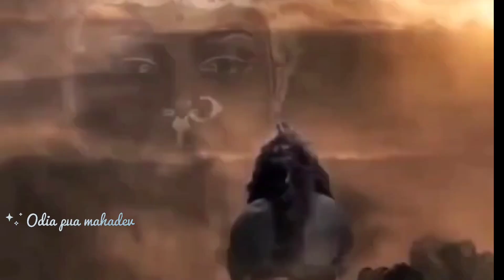New odia Bhajan status